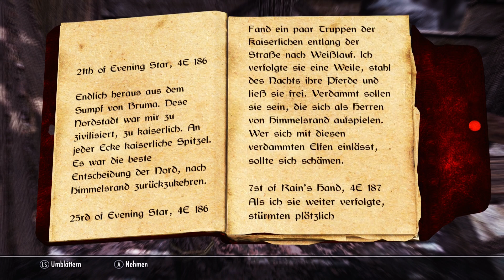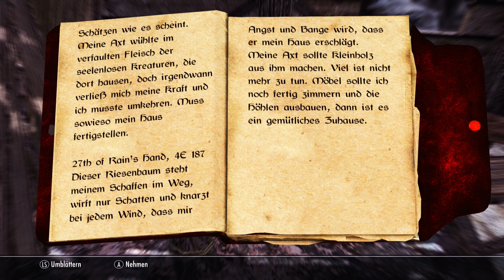Let's roleplay Skyrim Deutsch - Staffel 2 Teil 10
Rollenspiel: Skyrim

... eine Urkunde.